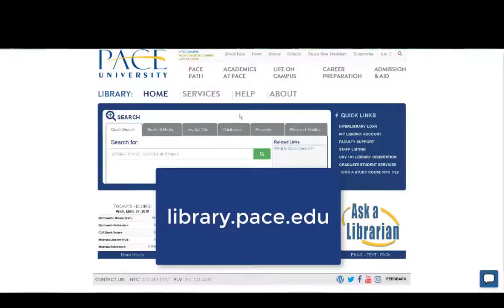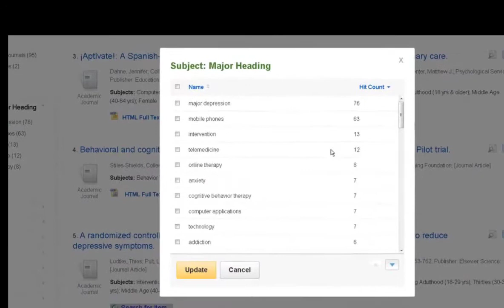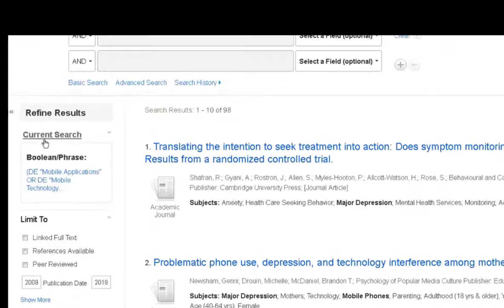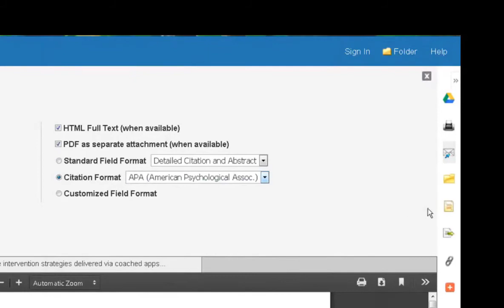Advanced PsycInfo searching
This video shows Pace University students how to do an advanced search in the database PsycInfo.
For more help with research in psychology and behavioral health